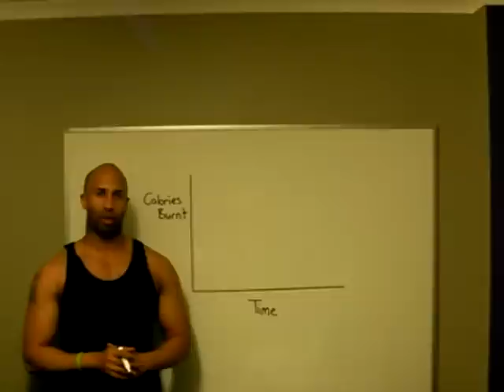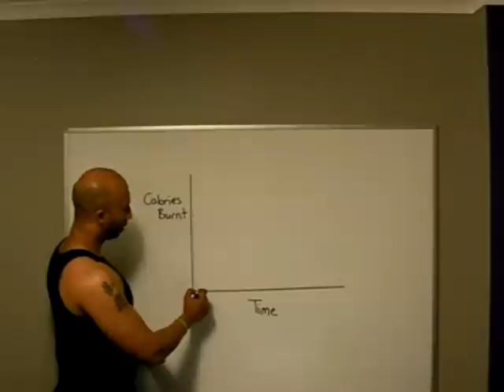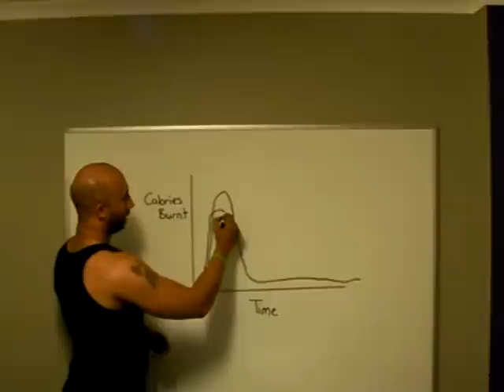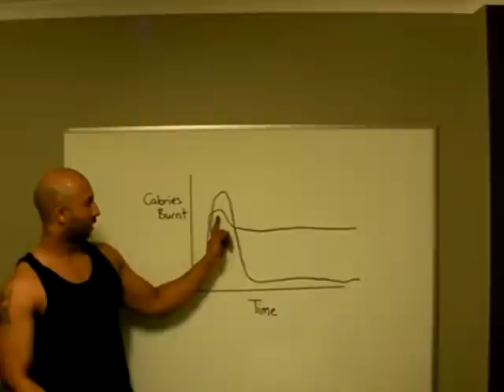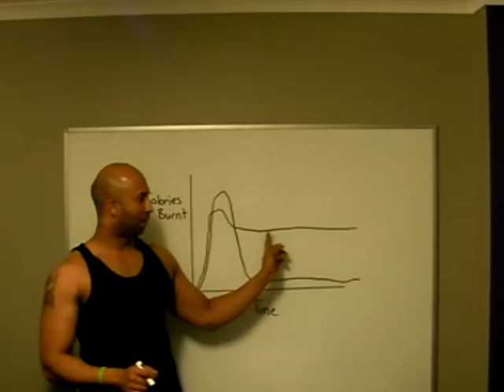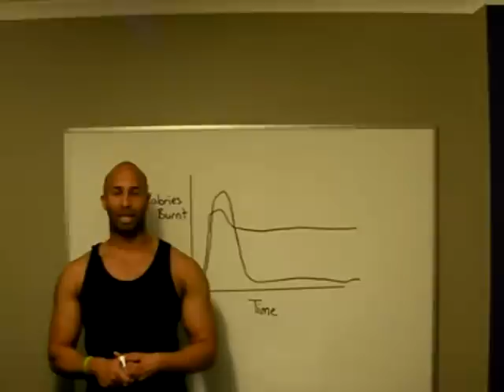FAT LOSS Cardio vs Weights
Did you know that resistance training can burn up to 150% more calories as a result of increased post exercise metabolism recoving your broken down muscle tissue.